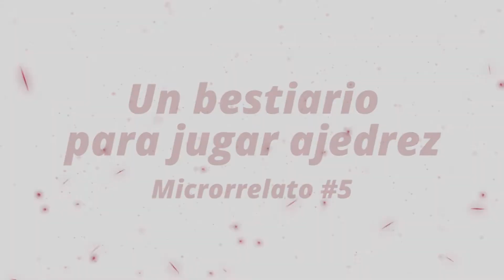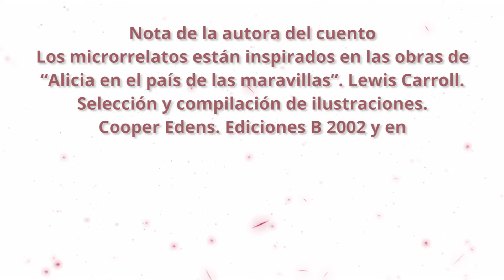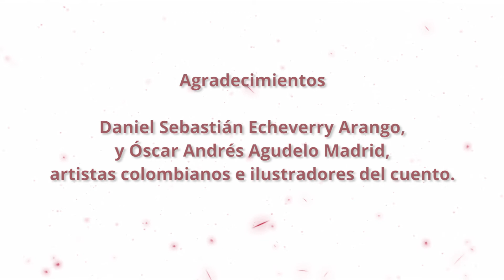Microrelato #5 - Un bestiario para jugar ajedrez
Microrelatos en formato video.
Autora: Mónica Moreno Torres.